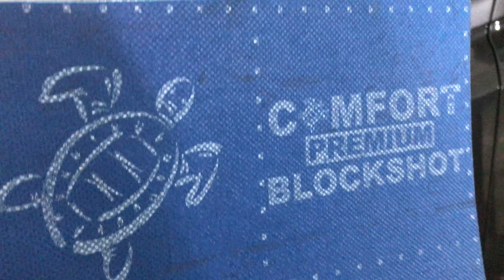Покрытие, которое получается при застывании Промкластер обеспечивает понижение шума от колесных арок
Чтобы выбрать лучшие жидкие подкрылки для колесных арок стоит ознакомиться с их видами, а также нюансами нанесения. Покрытие, которое получается при застывании Промкластер обеспечивает понижение шума от колесных арок.